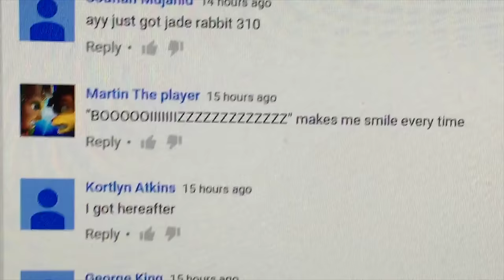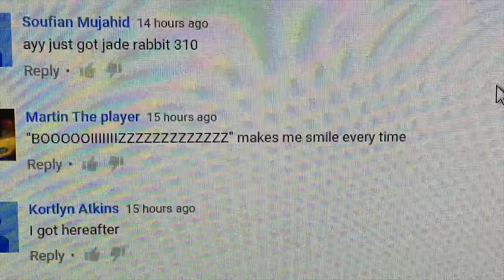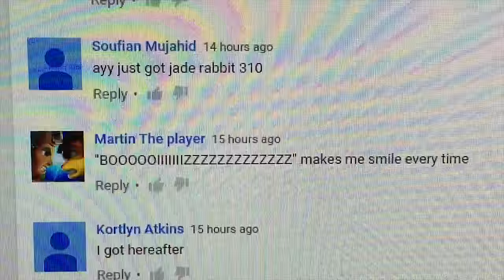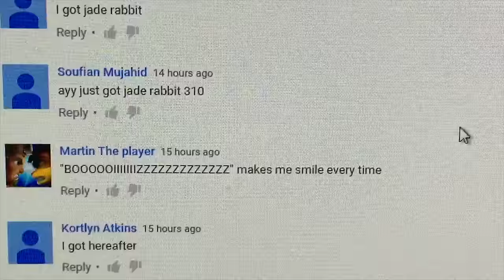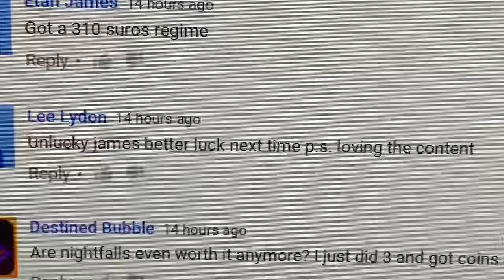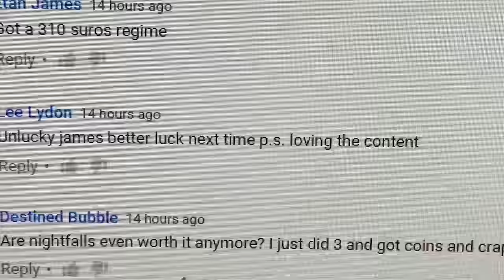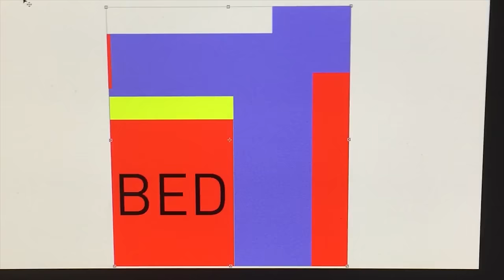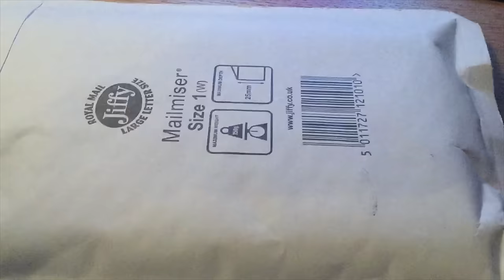OPENING RANDOM PACKAGE!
Want more gameplay gaming videos? Comment BOIS in the comments!